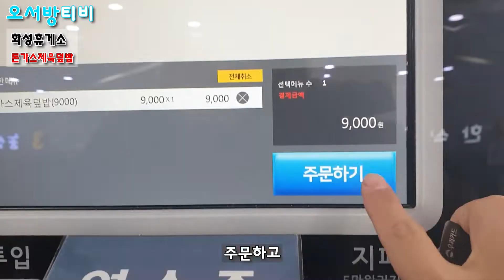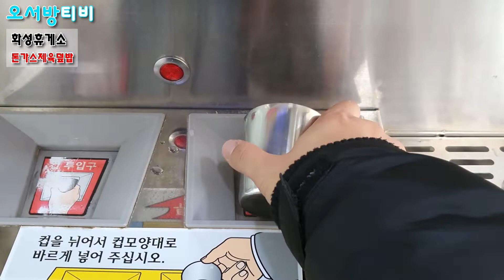리얼 휴게소 먹방!!!!!(화성휴게소-돈가스제육덮밥)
안녕하세요~오서방입니다.

집게차만 올리기엔 한계가 있는 듯 하여
평소에 해보고 싶었던 먹방을
 휴게소라는 주제로 하려고 합니다.

앞으로 보다 많은 휴게소와
다양한 메뉴로 찾아뵙겠습니다.